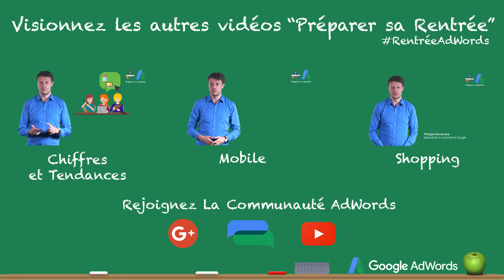4. Nos conseils Audience - Préparer sa rentrée AdWords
Un peu comme dans une salle de classe, vos clients peuvent être regroupés entre d’un côté les bons élèves au 1er rang et d’un autre côté les joyeux cancres assis dans le fond ! Travaillez donc vos listes d’audience afin de personnaliser votre communication auprès de vos prospects grâce au Customer Match, au RLSA et au Remarketing Dynamique. Découvrez tous nos conseils Audience dans cette vidéo de la série "Préparer sa Rentrée AdWords"